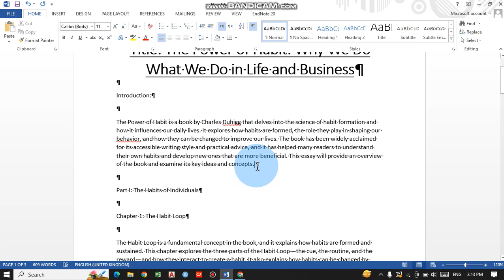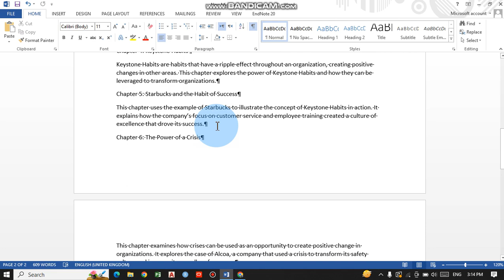How to remove extra spaces from your document in MS word | # 05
Are you tired of seeing extra spaces in your MS Word document? Whether it's due to copying and pasting or accidental keystrokes, extra spaces can make your text look unprofessional and cluttered. In this tutorial, you will learn how to remove extra spaces from your text in MS Word, ensuring that your documents look polished and well-formatted.

We will guide you through the process step by step, so even if you are new to MS Word, you can follow along with ease. We will cover the following topics:

Using the Find and Replace function: We will show you how to use the Find and Replace function to locate and remove extra spaces in your document. This method is quick and efficient and is perfect for documents with a lot of extra spaces.

Using the Trim function: We will explain how to use the Trim function, which removes extra spaces from the beginning and end of a string of text. This method is ideal for short phrases or single words that have extra spaces.

Using the Show/Hide function: We will demonstrate how to use the Show/Hide function, which reveals hidden formatting characters in your document. This method allows you to see where extra spaces are located and remove them manually.

Using the Paragraph settings: We will show you how to adjust the Paragraph settings in MS Word to remove extra spaces between paragraphs. This method is useful for long documents with multiple paragraphs that have extra spaces.

With these methods, you can remove extra spaces from your text in MS Word quickly and easily. Your documents will look polished, professional, and well-formatted, making them easier to read and understand.

If you're looking for a way to remove extra spaces from your MS Word documents, look no further. Our step-by-step tutorial covers everything you need to know about removing extra spaces in MS Word, from using the Find and Replace function to adjusting the Paragraph settings. With our guide, you can make your documents look polished and professional, improving their readability and understanding.

Whether you're new to MS Word or an experienced user, our tutorial will help you remove extra spaces from your text quickly and easily. So why wait? Watch our video now and start improving the formatting of your documents today!

Additional Keywords: Microsoft Word, formatting, text editing, text formatting.